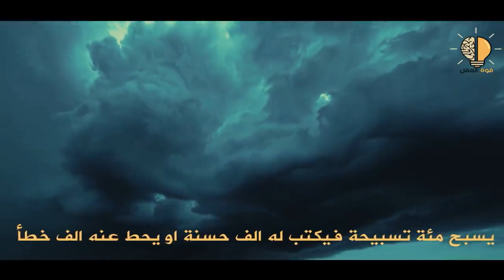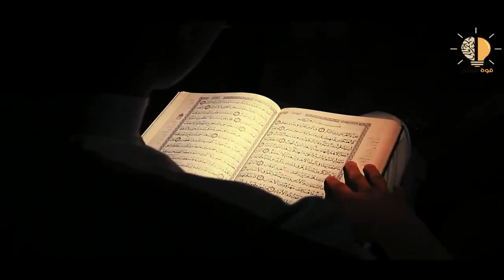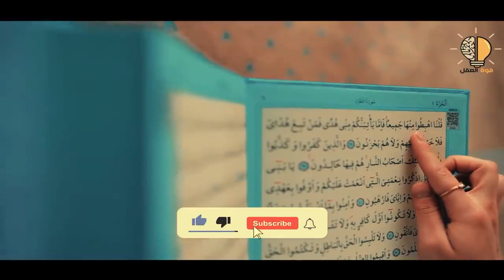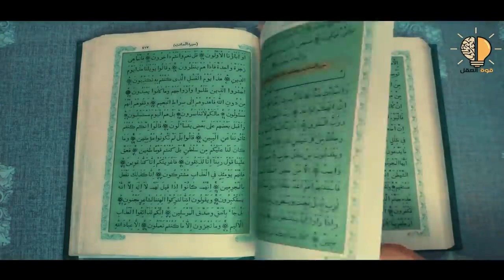أسرار وفوائد ذكر الله ، أتحداك الا تبكي الشيخ سعد العتيق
راتب النابلسي
 ماهر المعيقلي